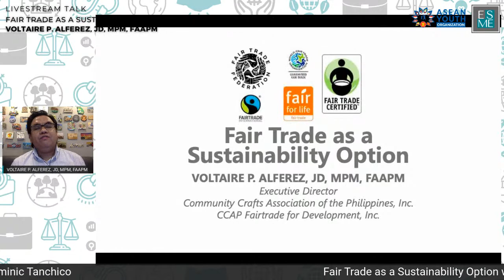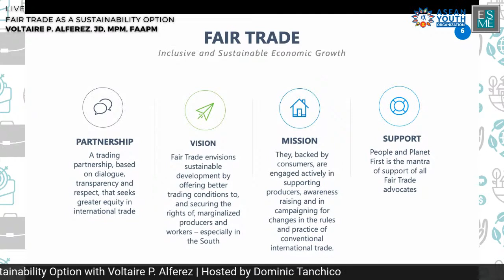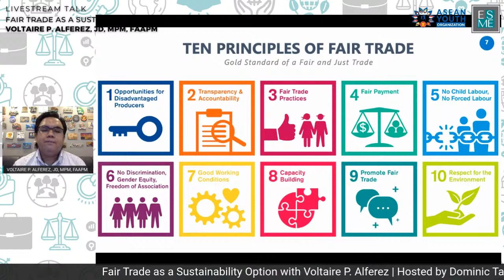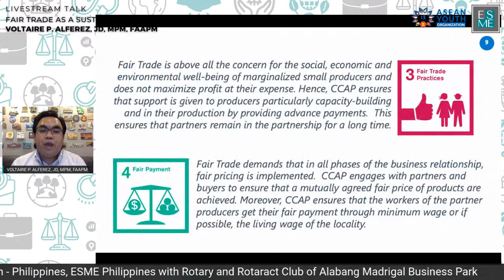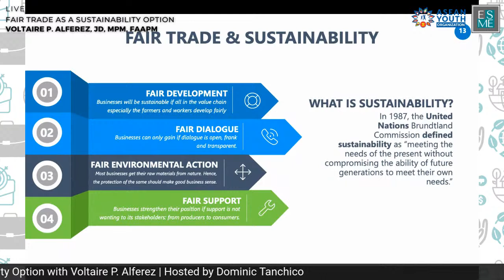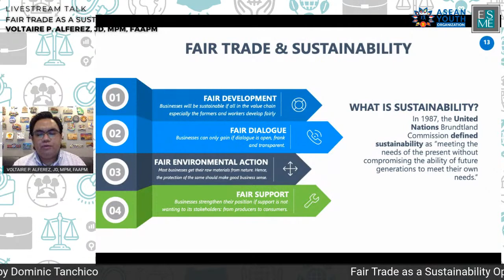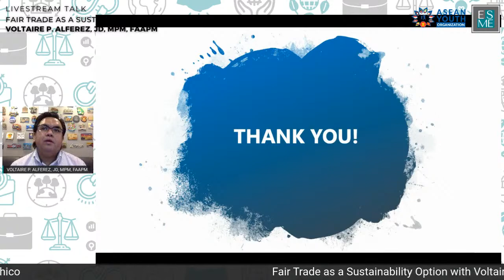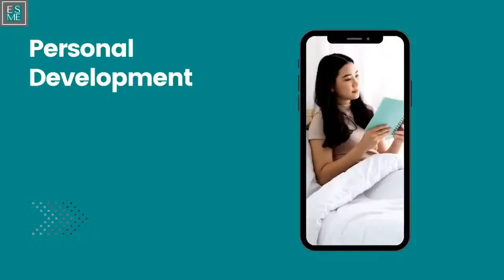Fair Trade as a Sustainability Option with Voltaire Alferez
CCAP Fairtrade Executive Director and advocate Voltaire Alferez shows us how the right business practices can be the key to disaster risk reduction, sustainable development, organizational development and management.

COMMUNITY CRAFTS ASSOCIATION OF THE PHILIPPINES, INC. (CCAP)
CCAP FAIRTRADE FOR DEVELOPMENT, INC. (CCAP Fairtrade)
Executive Director and General Manager
VOLTAIRE P. ALFEREZ, JD, MPMTM, FAAPM®

This December 2, 2020 at 10:00AM
Hosted by Romel Vinas
Live at ESME Philippines Facebook and YouTube

[This is a FREE Webinar]